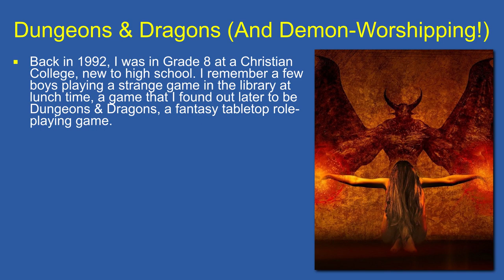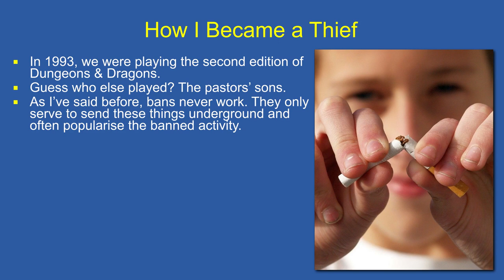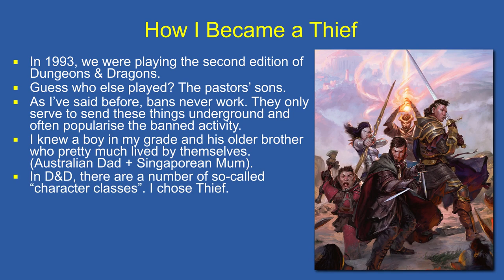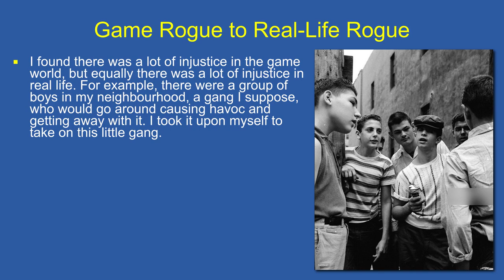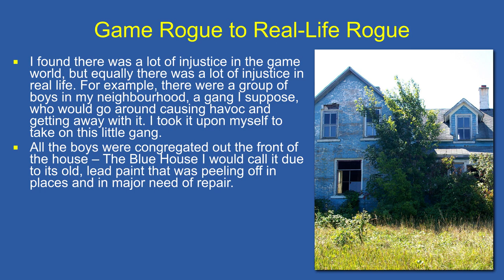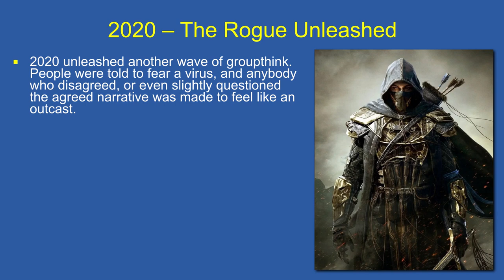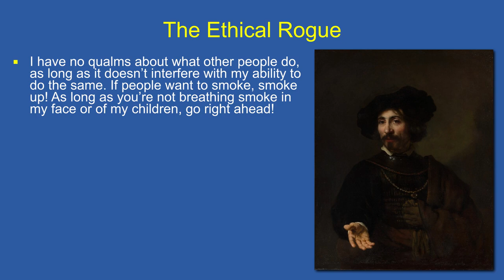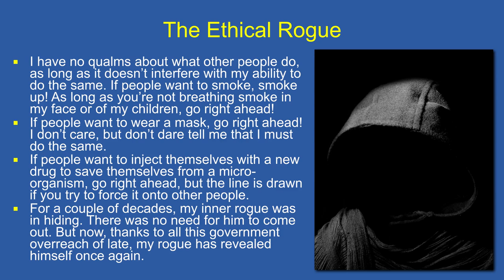Am I a Rogue OR Have I Gone Rogue? – The Story of an Ethical Rogue (Contrarian?)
Back in 1992, I was in Grade 8 at a Christian College, new to high school. I remember a few boys playing a strange game in the library at lunch time, a game that I found out later to be Dungeons & Dragons, a fantasy tabletop role-playing game.

Rogue Forces by Mark Willacy

In 1993, moral panic set in. The school deemed Dungeons & Dragons a crime against humanity and outright banned it. It was teaching children all about demons, sorcery, Satanism, witchcraft, and murder! So what did I do now that Dungeons & Dragons was banned? I started playing it of course! I found there was a lot of injustice in the game world, but equally there was a lot of injustice in real life. For example, there were a group of boys in my neighbourhood, a gang I suppose, who would go around causing havoc and getting away with it. I took it upon myself to take on this little gang. I knew I was outnumbered – ten to one – but that never stops a rogue. I put on a leather jacket to act as armour, I covered my face so that nobody would recognise me, I rode my bike up to a strategically located position just on dusk not too far from their leader’s house, and then I snuck up to a bush within range of their headquarters. My revenge was swift. My mission was successful. Thinking back, I could have really hurt those boys. But in my opinion at the time, they deserved it. They were thugs. They were bullies. They were the victims of groupthink and mob mentality, and I hated them. I hated the idea that people did terrible things in the name of “going along with the group”. As we all know, 2020 unleashed another wave of groupthink. People were told to fear a virus, and anybody who disagreed, or even slightly questioned the agreed narrative was made to feel like an outcast. I have no qualms about what other people do, as long as it doesn’t interfere with my ability to do the same. For a couple of decades, my inner rogue was in hiding. There was no need for him to come out. But now, thanks to all this government overreach of late, my rogue has revealed himself once again. I know that I am outnumbered. I know that most people disagree with me. But guess what? That’s always been true. I have always been on the “wrong” side. I have always been the one going against the grain. I have always been the one standing up against groupthink and mob mentality. But so what? That’s obviously my natural role in this world. Am I a Rogue OR Have I Gone Rogue? Is there even a difference?

MUSIC
Casual Desire by Ugonna Onyekwe